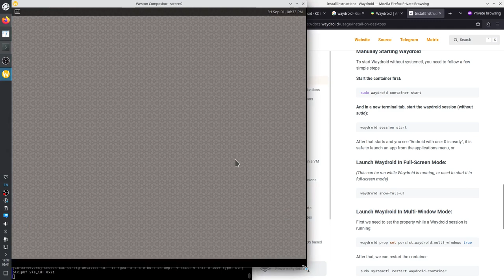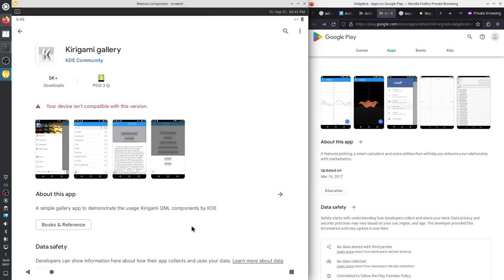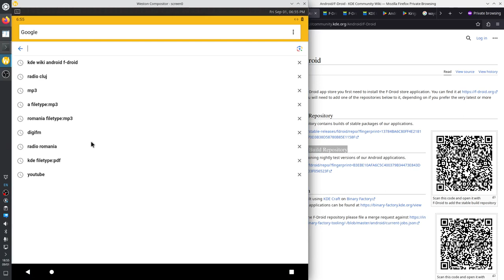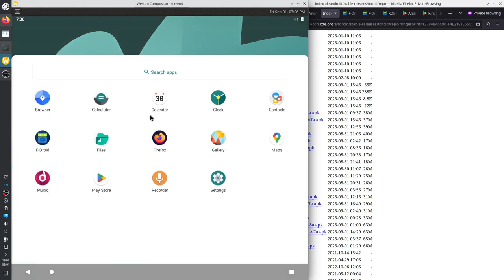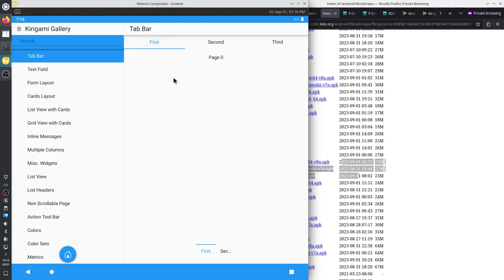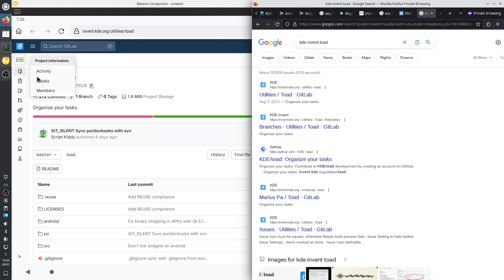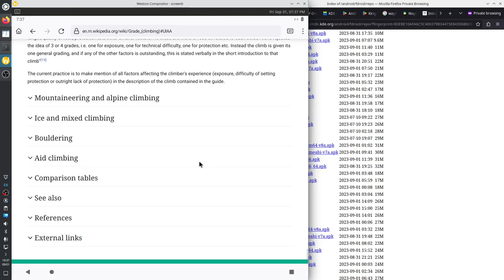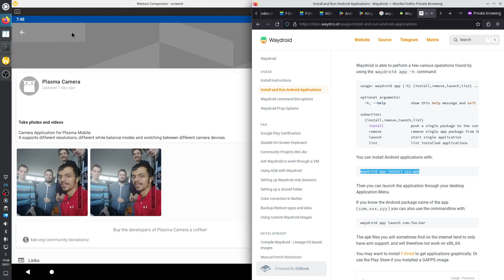KDE apps for Android - September 2023 - d00334a5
I run on Android all of the KDE apps available in Google Play app store, F-Droid app store and in the two F-Droid repositories from the KDE community ("KDE F-Droid Release Repository" and "KDE F-Droid Nightly Build Repository").